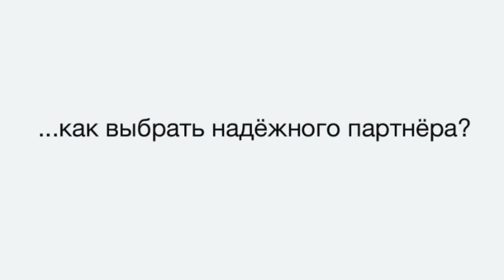rancho25-intro(ru) - by Wideo.co